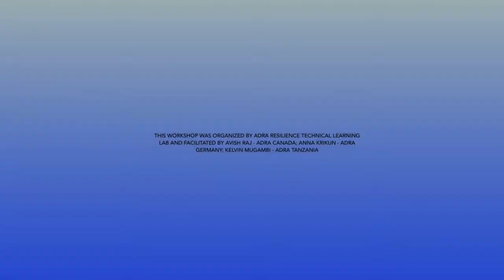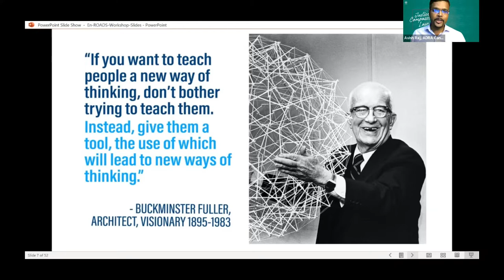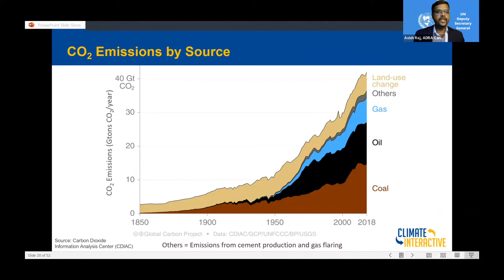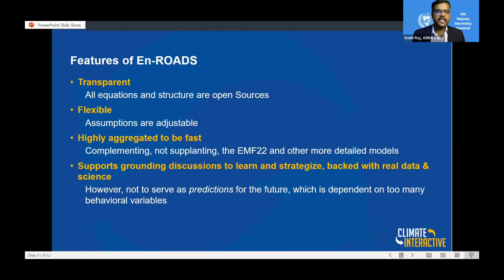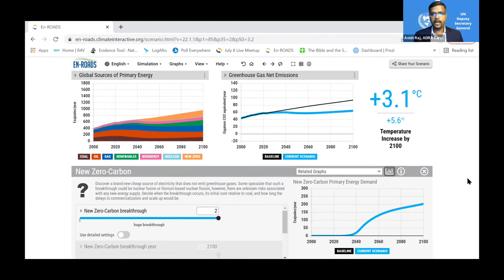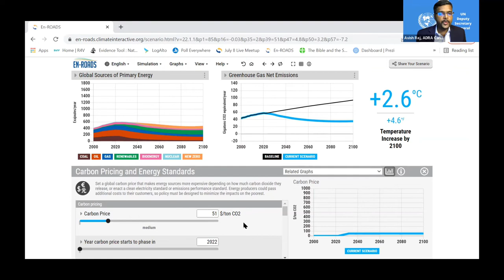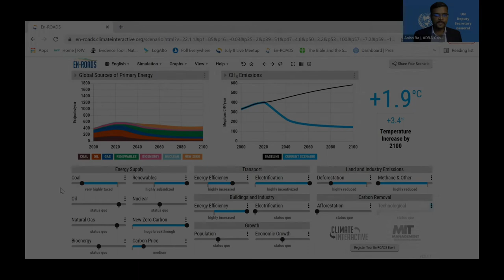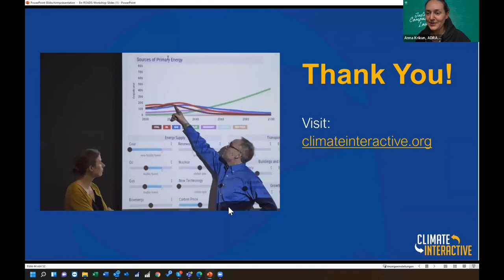ADRA Climate Workshop